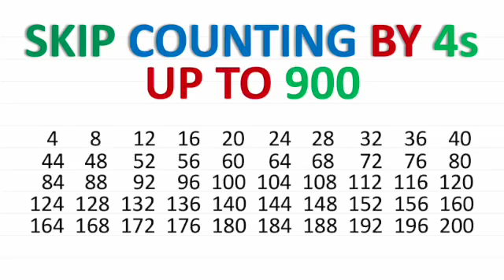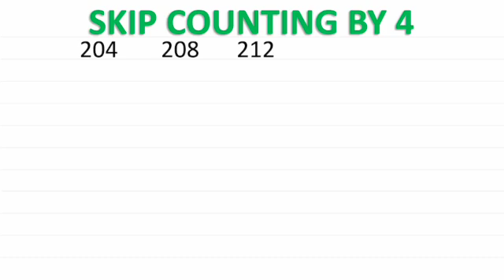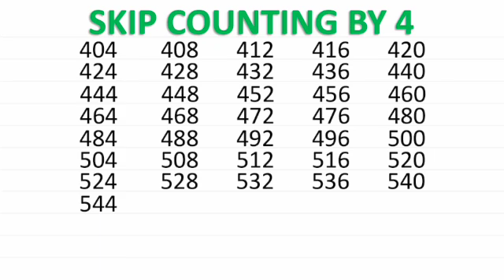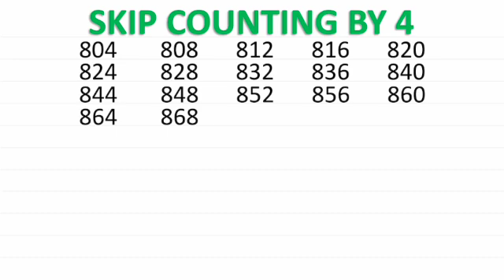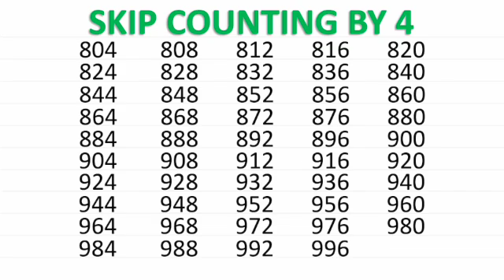Skip Counting by 4 | Mathematics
Supporting Math Learning: Skip Counting by 4